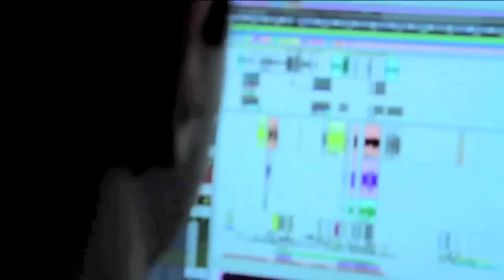Wise - Dame Un Beso (Behind The Scenes) ft. Alexa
Behind The Scenes video by Wise performing Dame Un Beso. 2013 The Gold Pen Records